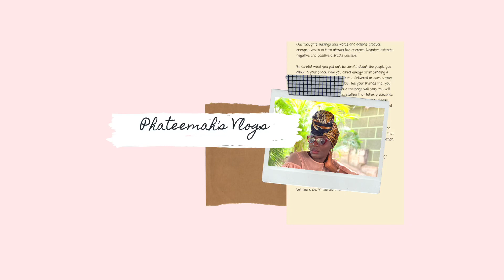Welcome to my Channel!!!!!!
This video is just to tell you what the channel is all about.